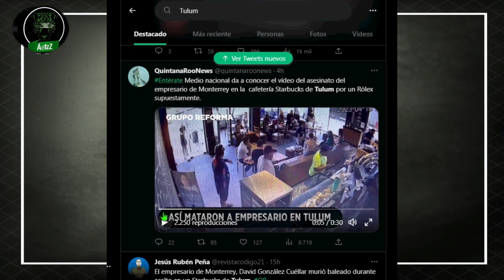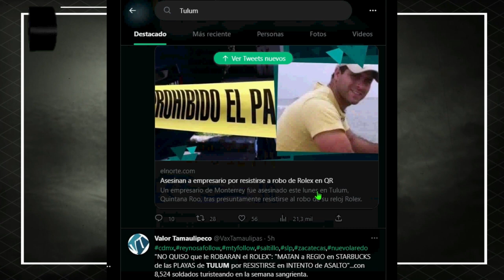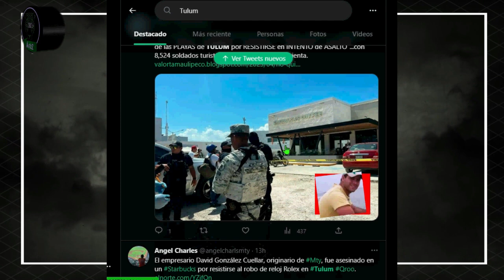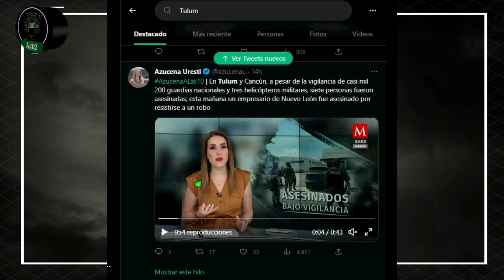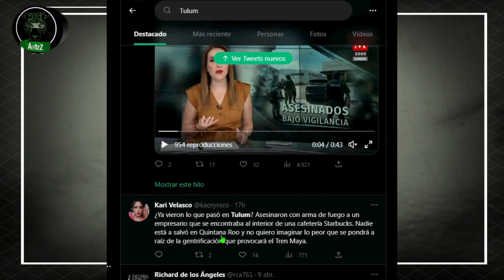Le quitan la vida a 7 personas en Quintana Roo; a uno por robarle un Rolex en Tulum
Mientras Mara Lezama se desvive por aplaudir a López, los ciudadanos en Quintana Roo no tienen garantizado el poder regresar a sus casas con bien. Tan sólo el día de ayer le quitaron la vida a 7 personas, a uno de ellos por robarle un reloj Rolex en Tulum.